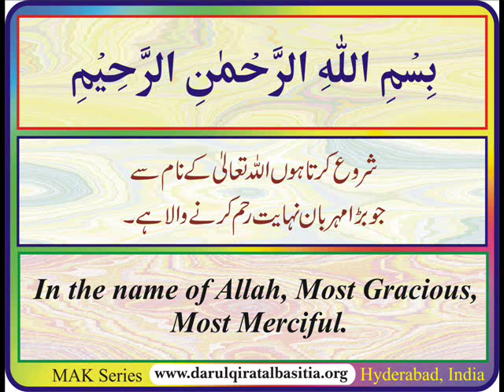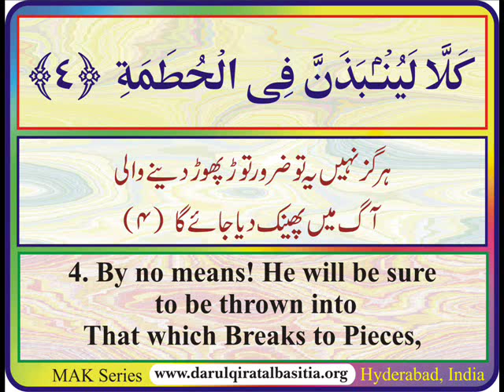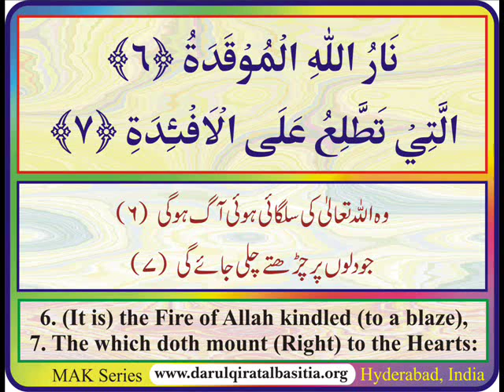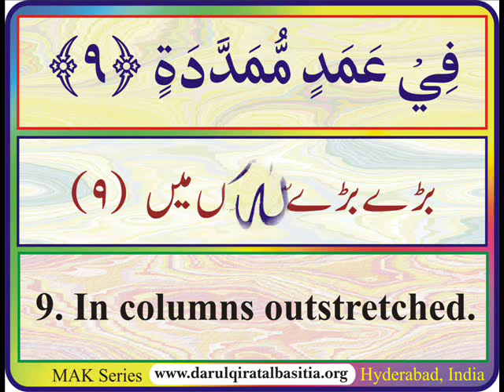Surah Al Humazah With Urdu & English Translation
Ustazul Qurra Hazrat Moulana Qari Mohammed Ali Khan Saheb